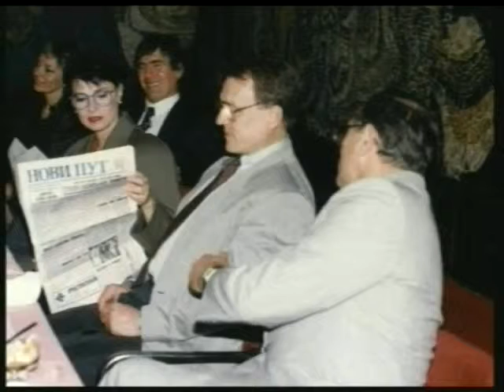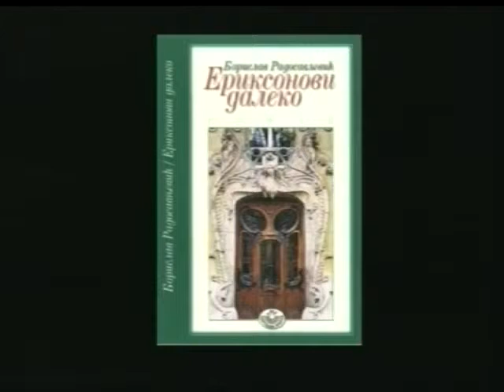Nezvanično: Bora Radisavljević